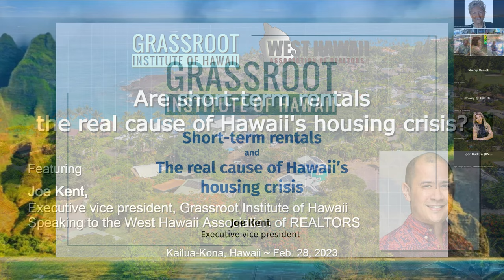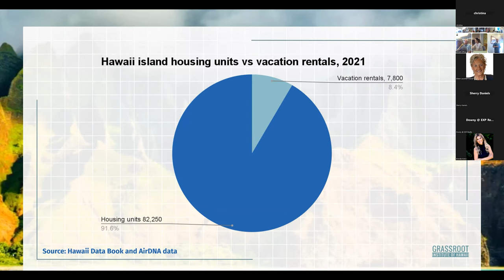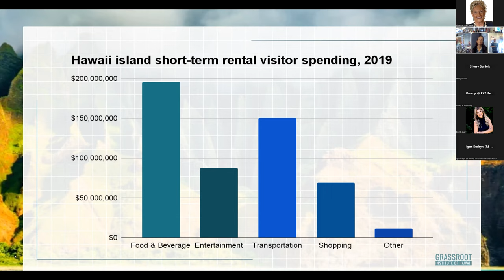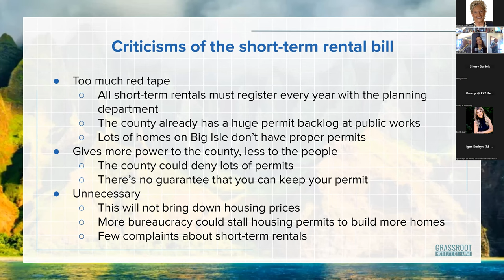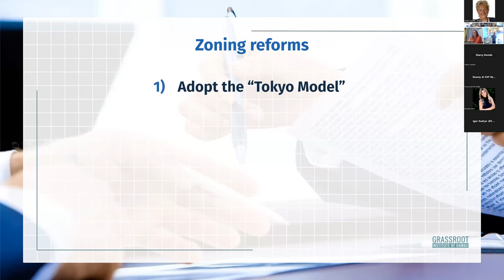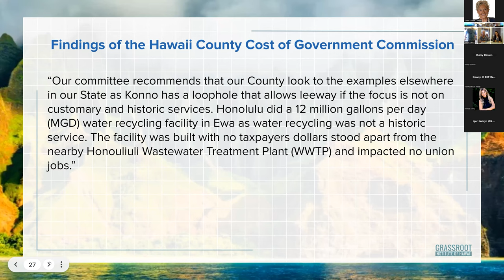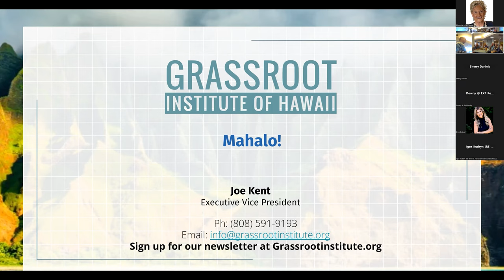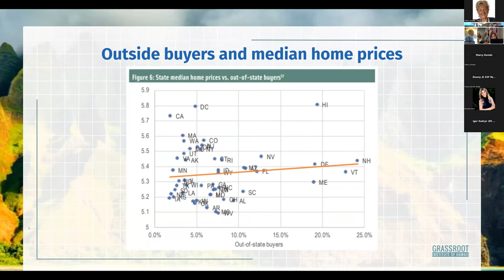Are short term rentals the real cause of Hawaii's housing crisis?